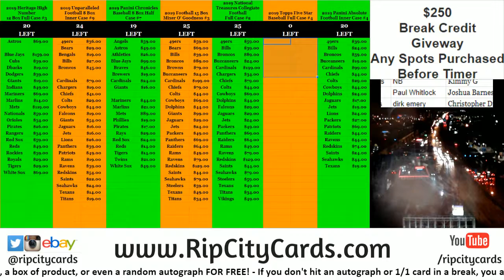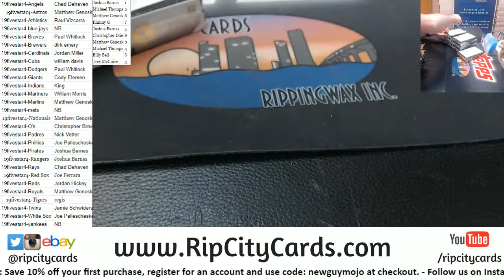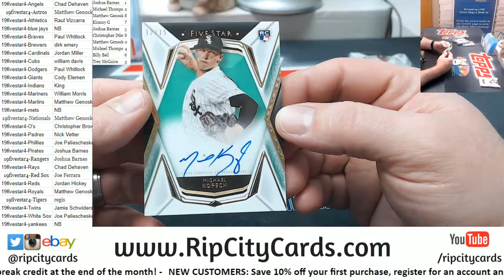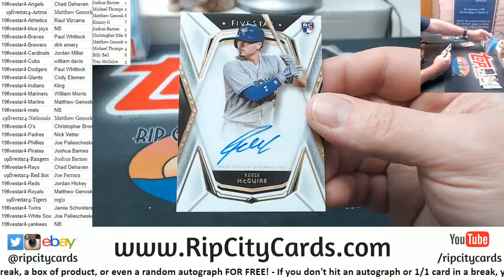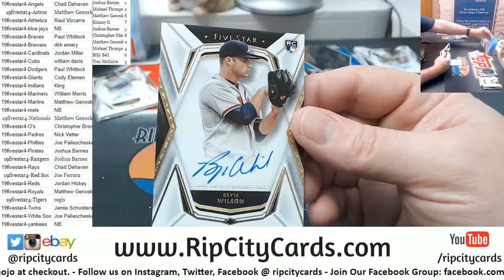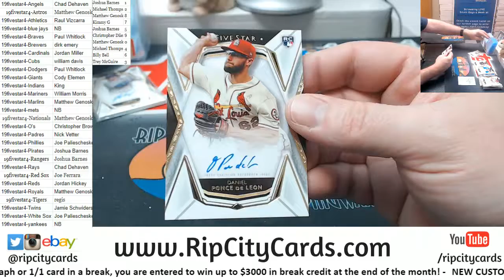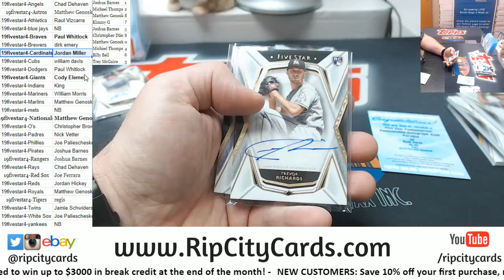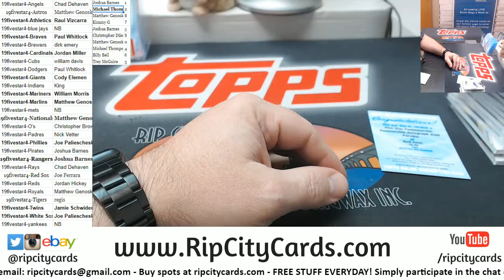2019 Five Star Baseball Full Case Break #4 RCC